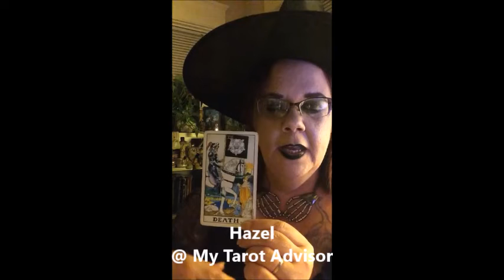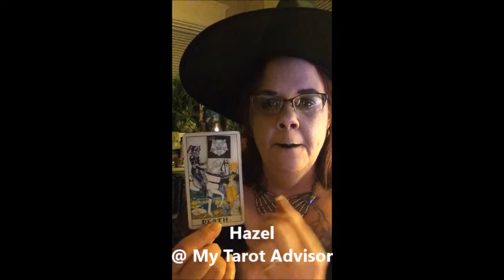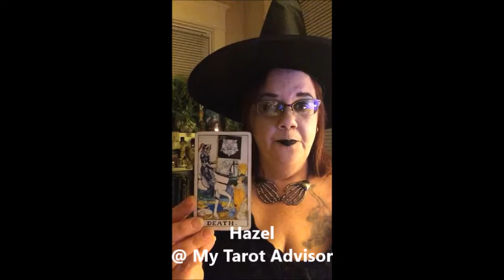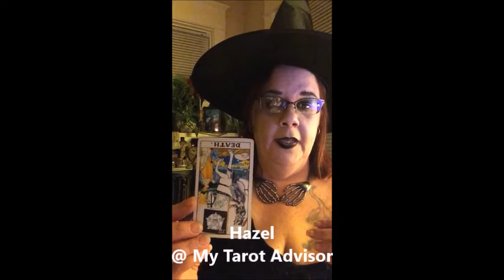🎃👻Halloween with Hazel👻🎃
Happy Halloween Everyone! 🎃 Hazel talks to us about the Halloween & the Death Card!

Hazel is available at My Tarot Advisor daily for Live chat and Video Tarot Readings!